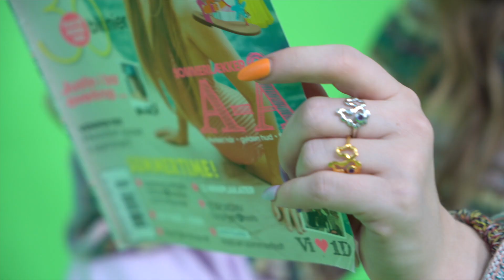MIN SMYKKEKOLLEKTION / ft. Sistie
Hej venner! Launch - d.6/3-22